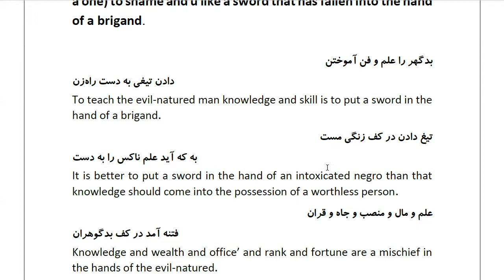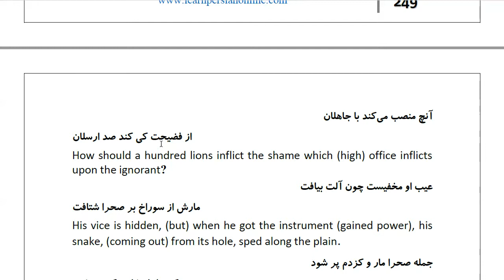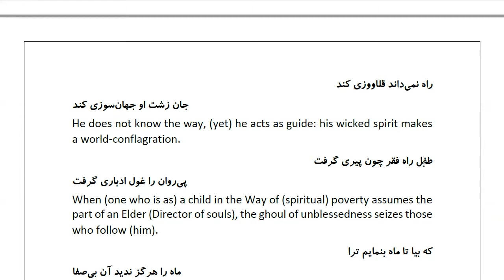Masnawi Rumi: In Farsi with English Translation: Part 570: Explaining that the acquisition